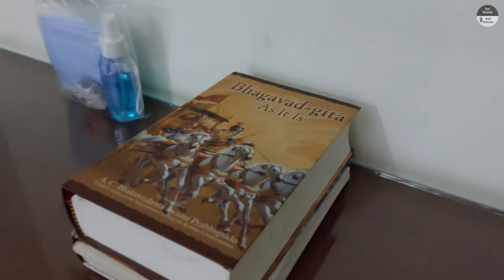ISKCON Mayapur Conch Bhavan Room tour | ইস্কন মায়াপুর শঙ্খ ভবন এর ডিলাক্স রুম কেমন? কত খরচা?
From my recent visit to Mayapur, I quickly made this elaborate VLOG to show the super deluxe room of Conch building. Before my visit I did not find any good video of the same on YouTube, so hopefully this video will help you to get a very good idea about the room and all other necessary details associated with the room.

Watch the video full to get a good understanding of Conch building in Mayapur, as I have also covered the exteriors in this video.